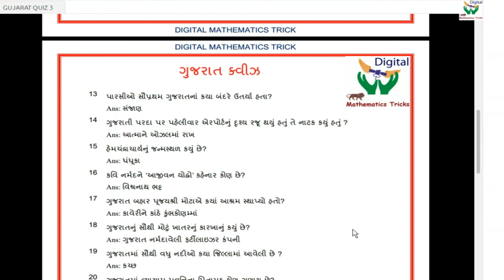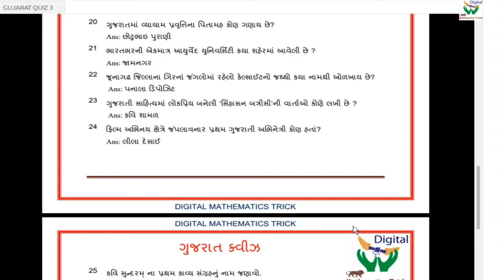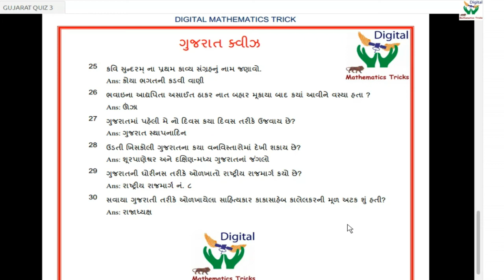ગુજરાત ક્વિઝ ૨ !! GENERAL KNOWLEDGE PART 16 !!